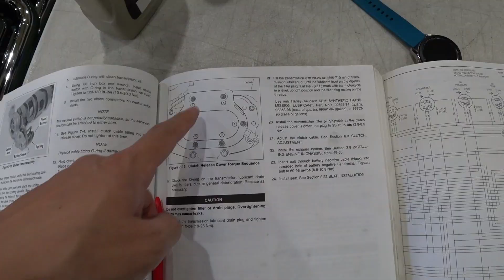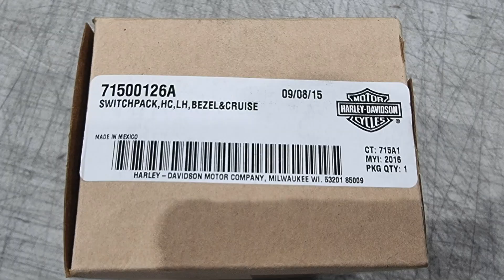중고 할리 살 때 전기도 확인해야 되는 이유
0:00 인트로
0:38 이륜차 특별 단속 기간
0:59 새로 영입한 공구
1:08 미션오일 누유
1:14 스위치 가격이 ㄷㄷㄷ
1:55 깜빡이가 안 돼요
2:08 커버 개스킷 교환
3:32 신차 컨디션
3:37 소모품 교환
3:42 클러치 잡으면 시동이 안 걸림
3:53 중고 할리 살 때 전기도 확인해야 되는 이유
4:03 재즈맨 라이더 티셔츠
4:05 스위치 모듈 재고 없음
4:22 신형 로드킹의 배선
4:34 정품 개스킷
4:53 미션 커버 볼트 조이는 순서
4:47 배선 정리가 어려워요
5:00 09년식과 16년식의 다른점 찾기
5:17 진동 댐퍼가 달린 휴대폰 거치대
5:35 멋진 로드킹 연료통의 페인팅
5:41 블로바이 가스 호스 교체
5:55 배선 찾는데 2시간
6:03 센터에서 다른 사람이 만진 바이크를 안 고친다는 이유
6:09 배선이 간단해 보이는 이유
6:37 도착한 부품
6:57 재즈맨의 생각
8:44 클로징